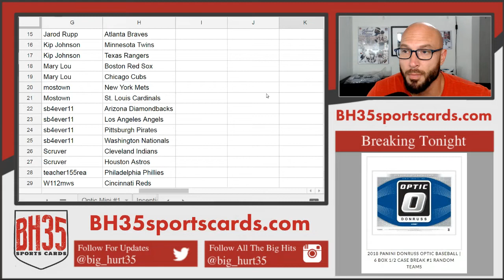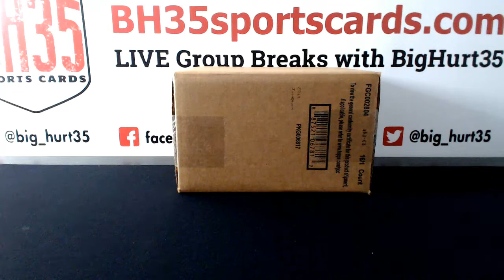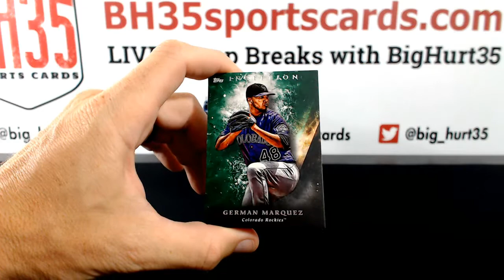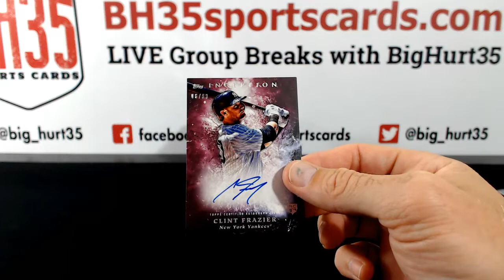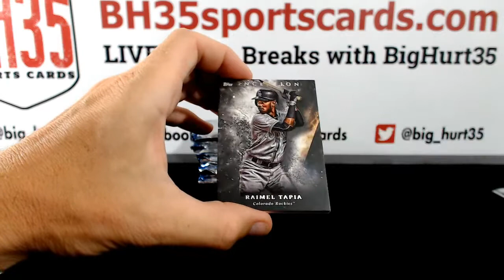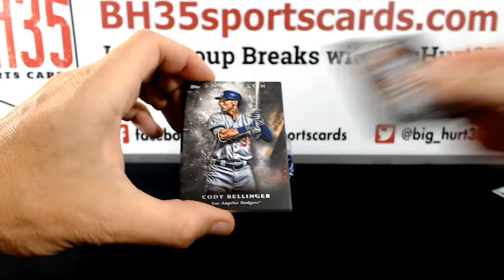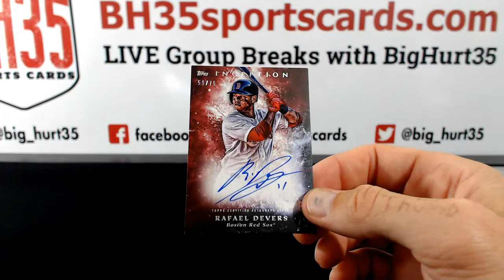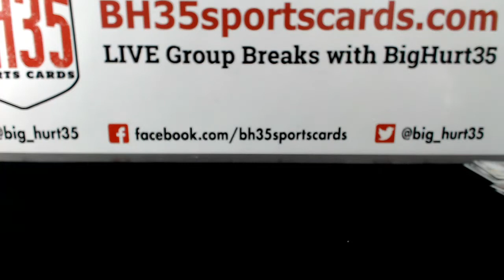2018 Topps Inception Baseball | 16 Box Case Break #5 Pick Your Teams